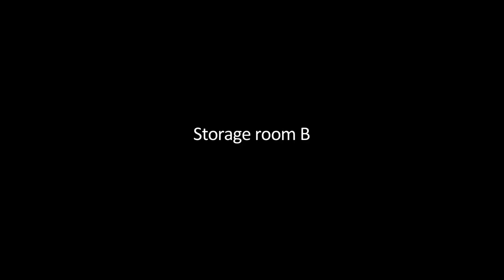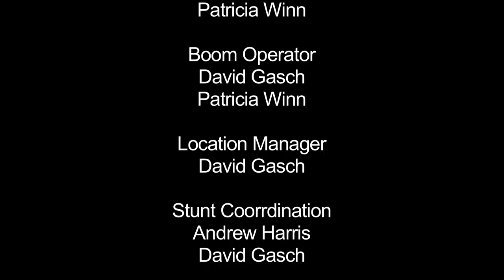Storage Room B - An h48 Short Film